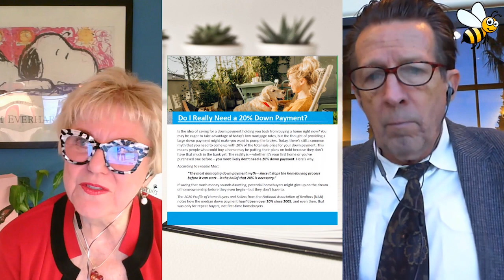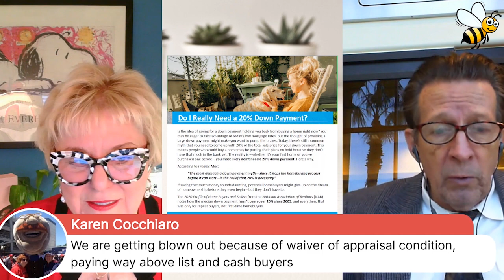Highlights The Reasons To Hire A Realtor! Let's Do It Together!😎 | RuthieRocks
In this video Ruthie and Jimmy go over in details the 5 helpful tips to get offers accepted. The five tips are…
1. Send seller's agent reviews for the lender, reviews for you, the buyer’s agent(s)/Team/Brokerage.
a. Important reviews include that you are pleasant to work with and the lender closes timely.
2. Consider the buyer allowing the seller to lease back for a month or two.
3. Ask the lender to create a checklist. When sending the pre-approval letter, send the checklist from the lender with all the major milestones identified.
a. provide whether the item has been completed, in process, and/or expected date of completion.
4. Ask the seller's agent what the seller really wants.  It may be the highest price or something else.
5. Ask the lender to call the seller's agent and to confirm the strength of the buyer.
Know the best tips to get offers accepted.